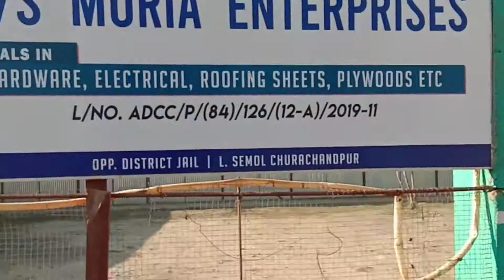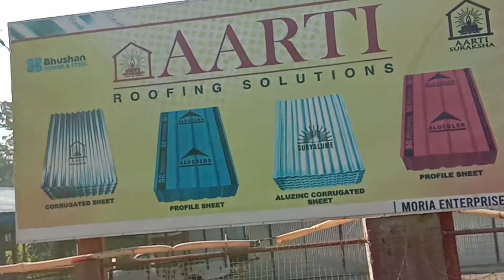1Jan2022 New year carol continue 2 L.semoul